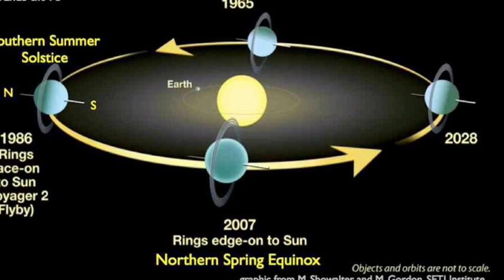Uranus for Weirdest Rotation Orbit